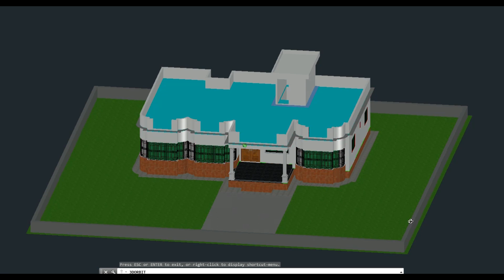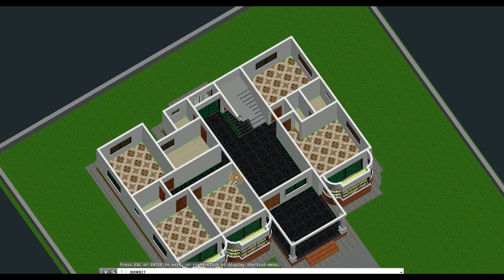2200 square feet house design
২২০০ স্কয়ার ফিট বাড়িটি নির্মাণ করতে মোট খরচ হবে ৩০ লাখ টাকার কাছাকাছি।
ঠিক এভাবে নির্মাণ করতে মোট জমির প্রয়োজন হবে ৬ শতাংশ,
বাড়িতে থাকছে.